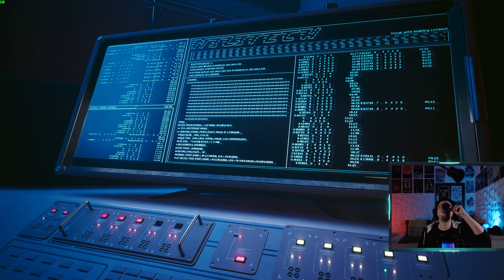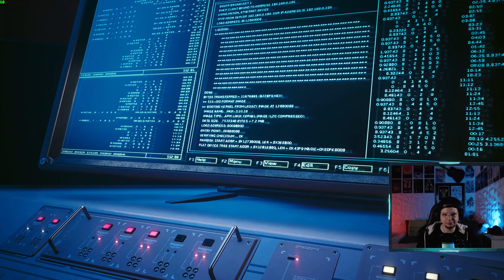Cyberpunk 2077 P.L. #8 [2K/RT] VERRÄTER - Deutsch #20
Heyho PUNKS, heute tauchen von allen Seiten Geheimagenten auf, die uns entweder ausnutzen, oder umbringen wollen. Nachdem wir uns um diese Verräter gekümmert haben, wird es zeit die nächsten Schritte zu planen. Viel Spaß.
00:00 Verräterische Agenten?
24:21 Push it to the Limit!
42:17 Benebelt & Verwirrt
46:02 Gebrochene Flügel
Plattformen: PlayStation 5, PlayStation 4, Xbox Series, Xbox One, Microsoft Windows, Google Stadia
Genre: Rollenspiel, Adventure, Shooter-Spiel, Kampfspiel

Cyberpunk 2077 - Let's Play
Gameplay Deutsch HeroMayPlay
➯ Hardware: Der neue PC ist fertig ...
- CPU: AMD Ryzen 9 5900X, 12C/24T, 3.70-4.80GHz
- GPU: Sapphire Radeon RX 7900XT, 20GB GDDR6, HDMI, 3x DP
- Mainboard: GIGABYTE B550 AORUS Pro AC
- RAM: Crucial Ballistix DIMM Kit 32 GB, DDR4-3600, CL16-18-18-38
- CPU-Lüfter: be quiet! Dark Rock Pro 4
- Netzteil: Seasonic Focus GX 750W
- Maus: Logitech G G502 HERO
- Keyboard: Roccat Horde AIMO
- Headset: HyperX Cloud Alpha Pro Gaming-Headset
- Mikro: HyperX QuadCast S
- Kamera: Logitech C922 Pro Stream Webcam

➯ Kanal Infos:
HeyHo Heroes.
Kommt rein, schaut Euch um und entspannt.

\\Entwickler: CD Projekt RED, CD Projekt / Designer: Konrad Tomaszkiewicz//